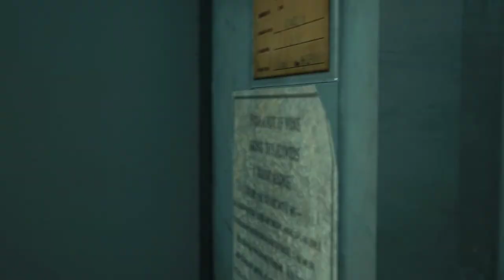Resident Evil 3 Remake - Sexy Mini Skirt Jill Valentine - Best Sexy Classic Jill Biohazard 3 Mod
Welcome to LovER OF REsident Game Channel.

Author: K.G Maliao
Nemesis MR.K By Zero